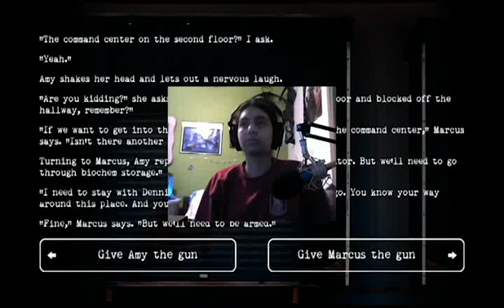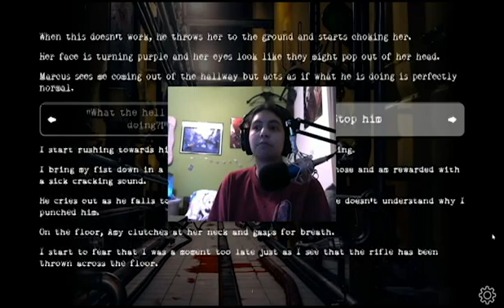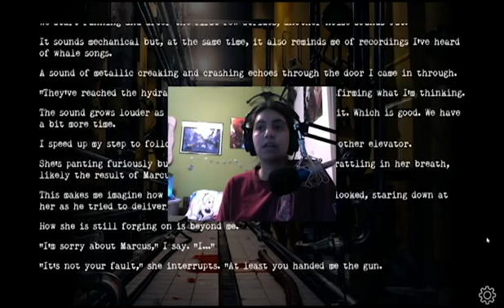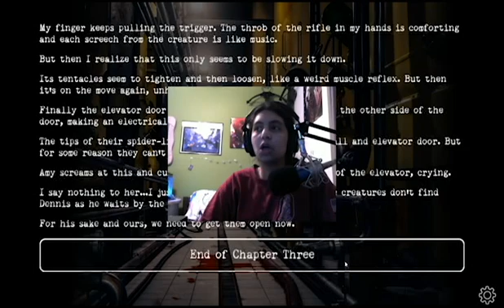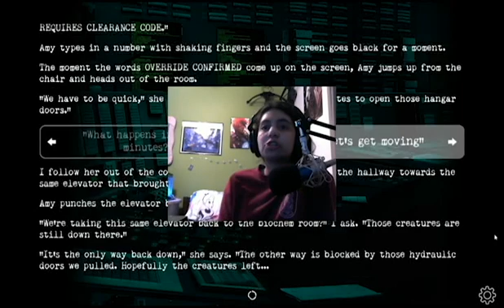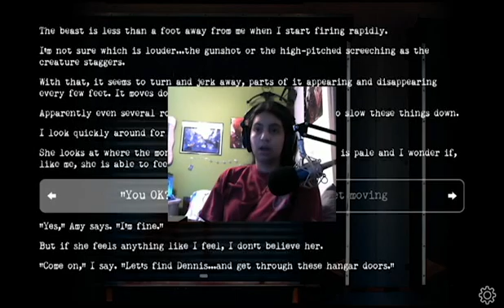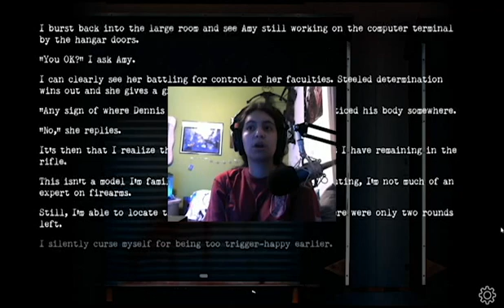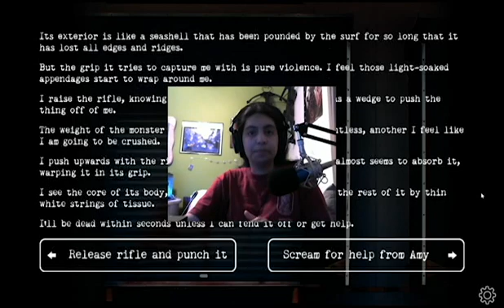What are those things? | Buried #4